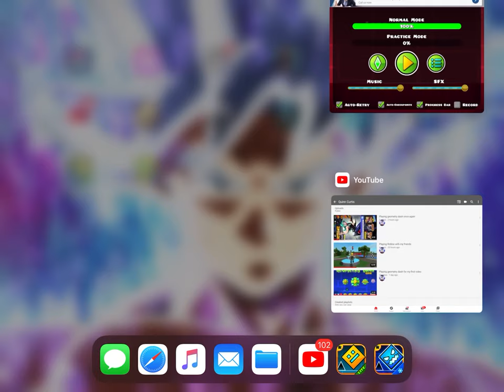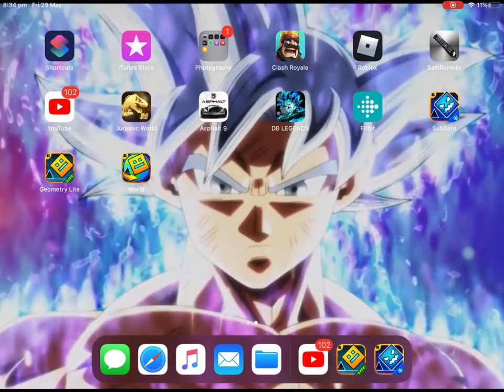I tried to complete press start in geometry dash subzero